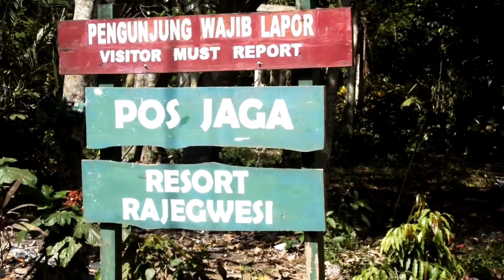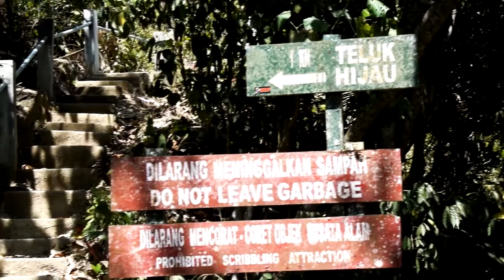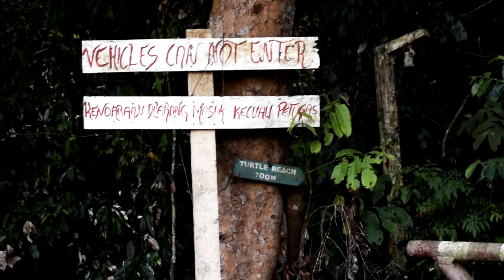Treasure Of TNMB - Taman Nasional Meru Betiri Teluk Hijau & Pantai Sukamade (Part-2) Indonesia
TAMAN NASIONAL MERU BETIRI - BANDEALIT (MERU BETIRI NATIONAL PARK) TREASURE OF INDONESIA

Indonesia adalah Negara dengan berbagai macam wisata dan budaya, dan sangat indah untuk dinikmati alamnya, salah satunya adalah taman nasional

Ada 7 taman nasional di Indonesia, salah satunya adalah meru betiri national park, (awesome destination).  Taman Nasional Meru Betiri (TNMB) yang mempunyai luas wilayah kurang lebih 580 km2, secara administratif  masuk dalam dua kabupaten, yaitu Kabupaten Banyuwangi dan Kabupaten Jember. Namanya diambil dari gunung tertinggi yang terdapat di dalamnya, yaitu Gunung Meru yang memiliki ketinggian 500 mdlp dan Gunung Betiri (1.223 m).

Taman nasional meru betiri mempunyai banyak kekayaan alam, hutan, pantai, flora dan fauna yang sangat luar biasa, Di sinilah wisatawan dapat menemukan berbagai tanaman langka, seperti bunga Raflesia Zollingeriona, beberapa jenis tumbuhan obat-obatan. Tak hanya tumbuhan, Anda dapat bertemu berbagai satwa liar yang eksotis, seperti kumbang hitam, kera ekor panjang, penyu, dan lekang. Satwa langka lain seperti banteng dan rusa itu juga berhabitat di hutan tropis dataran rendah dan Kabarnya juga masih terdapat sisa-sisa harimau Jawa. Selain itu juga bisa disaksikan banteng, macan tutul, kijang, dan berbagai jenis monyet. Dari jenis burung terdapat burung merak, berbagai elang dan rangkong dan yang sangat menarik adalah penyu sukamade.

Hutan dan Pantai Taman nasional meru betiri

- Bandealit merupakan daerah hutan dan pantai yang mempunyai alam yang masih alami, disini masyarakat sekitar mencari nafkah dengan mencari ikan di laut dan pekerbunan sekitar.
Untuk menuju ke bandi alit bisa di tempuh dari jember kemudian ke ambulu dan menuju desa terakhir yaitu curahnongko, kemudian menemui pos pertama pintu masuk bandealit yang kurang lebih harus menempuh 15km untuk mencapai bandealit.
Untuk mencapat bisa di tempuh dengan menggunakan kendaraan motor atau kendaraan adventure.

- Teluk Hijau (Green Bay) Pantai Teluk Hijau ini lokasinya berada di area Taman Nasional Meru Betiri, Desa Sarongan, Kecamatan Pesanggrahan, Banyuwangi, Jawa Timur. Jaraknya dari kota Banyuwangi sekitar 90 kilometer yang dapat ditempuh selama kurang lebih dua jam perjalanan. Akses menuju Teluk Hijau tidak hanya bisa dilalui melalui akses darat. Akses dari lautpun bisa dilalui melalui jalur pantai Rajagwesi dengan menyewa perahu
Diperjalanan, anda akan melewati pantai yang cukup unik, yaitu pantai batu. Dikatakan demikian, karena memang pantai ini terdiri dari batu-batu yang berderet cukup rapi..bukannya pasir seperti pantai biasa.
Pantai teluk hijau memiliki garis pantai yang bersih, dengan warna air laut yang hijau jernih. Bukan biru seperti warna pantai biasanya. pasir di pantai ini halus dan tebal, sehingga lembut dikaki kita. Hal lainnya yang terdapat disini adalah air terjun mini setinggi 8 Meter, cukup untuk membasuh badan setelah puas bermain air laut.

- Pantai Sukamade adalah hutan dan pantai dengan keunikan khusus yang jarang ditemui di taman nasional lainnya, tebaklah apa itu..?? ya penyu…
Penyu merupakan satwa khas Meru Betiri. Di sini jenis penyu langka seperti penyu hijau (Chelonia mydas), penyu belimbing (Dermochelys coriacea), penyu lekang (Lepidochelys olivacea), dan penyu sisik (Eretmochelys imbricata) ditangkarkan di Pantai Sukamade, ujung timur Meru Betiri.
Ada beberapa agenda jika anda berlibur di pantai sukamade
 Melewati hutan yang masih alami kemudian bertemu dengan penduduk setempat yang sudah lama tinggal di area taman nasional sukamade, kemudian anda bisa meneruskan perjalanan dan bermalam di penginapan yang sudah ada di pos pantai sukamade.
Sore hari anda bisa menikmati indahnya sunset yang sangat indah.
Malam hari nya anda pun bisa melihat langsung beberapa penyu datang dan bertelur di pantai sukamade yang kemudian untuk tetap menjaga agar telur penyu aman dan berkembang biak, maka di buatlah penangkaran telur penyu.
Kemudian esok harinya anda bisa menikmati pemandangan pantai sukamade di pagi hari sembari melepaskan anak penyu (tukik) secara langsung di pantai,

Sungguh ini adalah pengalaman dan petualangan yang sangat indah… inilah taman nasional
meru betiri…..